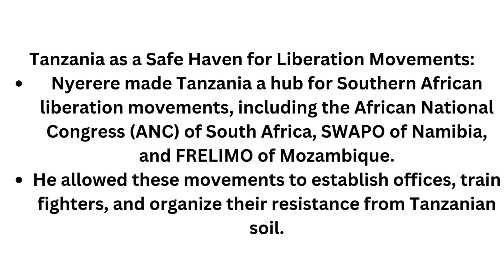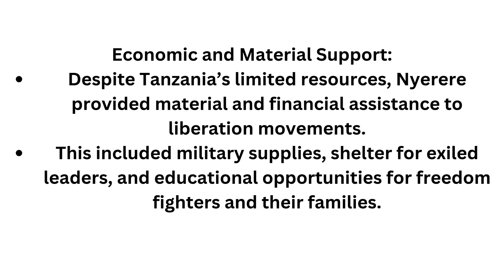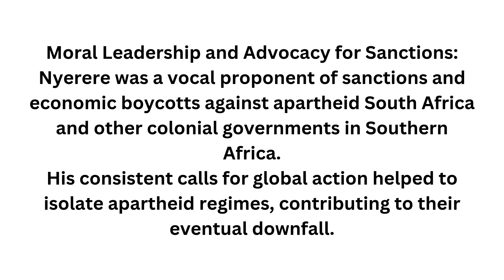Julius Nyerere’s Role in the Liberation of Southern African Nations Key Contributions and Legacy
AFRIKAN TIMES - Julius Nyerere’s Role in the Liberation of Southern African Nations Key Contributions and Legacy